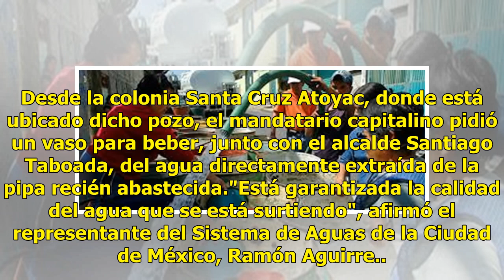Hoy terminan obras en el Cutzamala; hasta el martes habrá agua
Para hoy por la mañana concluyen los trabajos de mantenimiento en el Sistema Cutzamala, por lo que se espera que en las próximas 72 horas, es decir, el próximo martes, el suministro se haya restablecido en su totalidad, anunció ayer Roberto Ramírez de la Parra, director de la Comisión Nacional del A...